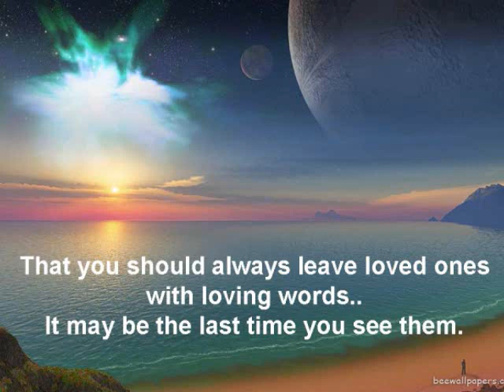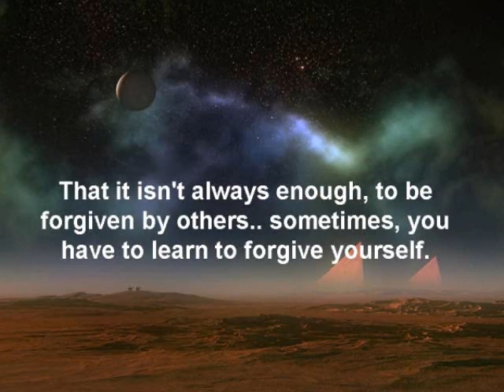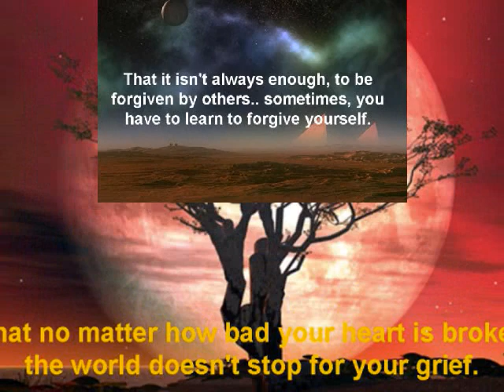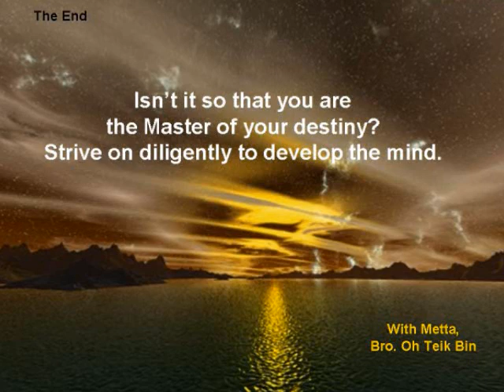Isn't It So...Ponderings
A Power Point Presentation of motivational and inspirational thoughts to ponder upon. Life Lessons to learn as one plods on to grow in Wisdom and Compassion.